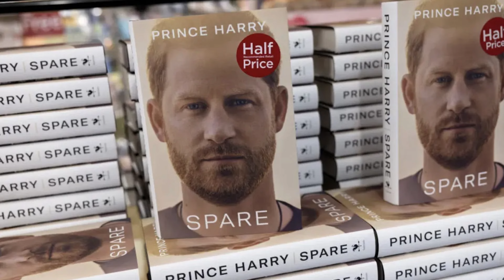Los MEJORES LIBROS del 2023 | Premios Mundo Lupular 🏆📚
¡Colectivo!
Llega el fin de año y con ello la hora de premiar a las mejores novelas del 2023. Acompáñanos a ver cuáles son los libros que más le gustaron al colectivo en diferentes categorías.
La opinión más importante es la tuya ¿Cuáles fueron tus libros favoritos?

Secciones del programa:
Mejor novela de Fantasía 2:11
Mejor novela de Ciencia Ficción 3:55
Mejor novela latinoamericana 5:28
Mejor novela de terror 7:11
Mejor novela histórica 8:39
Mejor novela ¿autobigráfica? 10:30
Mejor novela del 2023 13:46
Bloopers 15:34

Te invitamos a nuestro nuevo grupo de Telegram para chismear sobre literatura y cultura audiovisual